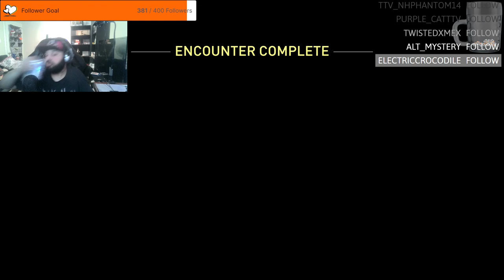IAmScurge Live! The Last of Us Part II! No Return! 2024-04-20 02